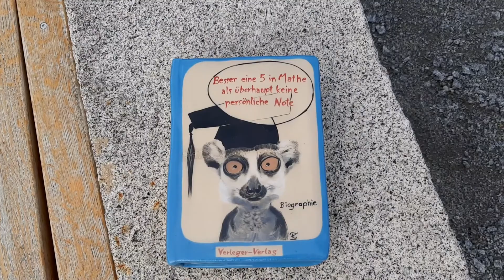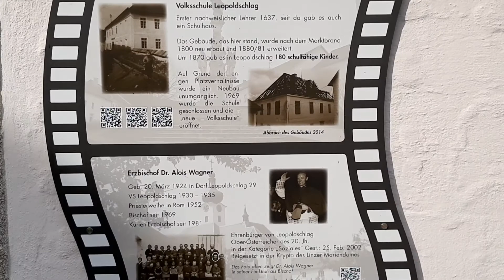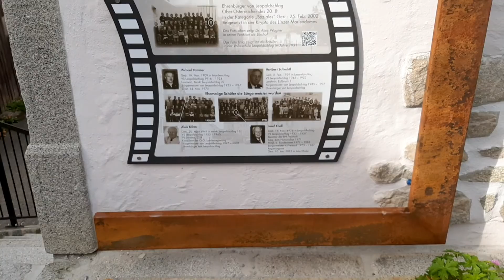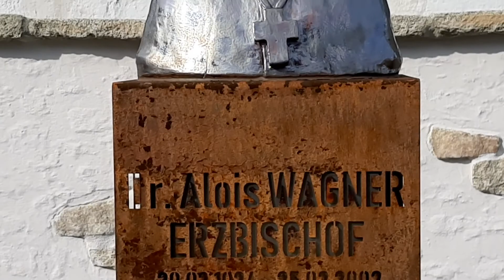Alte Volksschule in Leopoldschlag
Nach dem Abbruch der baufälligen Volksschule (geschlossen im Jahre 1969) entstand die Möglichkeit, einen Platz im Ortszentrum neu zu gestalten. Im Jahre 2017 wurde bereits der Schotterrasen-Parkplatz mit E-Ladestation errichtet, im Jahre 2018 ist zweite Abschnitt, der sogenannte Strebergarten, an der Reihe.

Der Strebergarten ist Themenschwerpunkten gewidmet. Einerseits wird die Schule als Ort der Sozialisation beschrieben und mit zahlreichen Elementen, vorwiegend aus Ton, dargestellt. Zum anderen wird ein Teil dem Leopoldschlager Ehrenbürger Erzbischof Alois Wagner gewidmet, dessen Wirken in der Alten Volksschule begonnen hat.

Für die künstlerische Gestaltung des Strebergartens zeichnet sich Edeltraud Knoll verantwortlich, die auch bei der Ausführung viele Arbeitsstunden investiert.